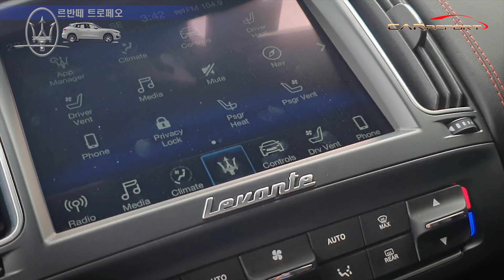3.9초. 피가 거꾸로 흐르는~ 르반떼 트로페오 단박시승기 (maserati levante trofeo review)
안녕하세요. 차한국입니다. 이번 차는 괴물입니다.

제로백 3.9초. 내연기관 SUV가운데 람보르기니 우루스 다음으로 빠른 마레라티 르반떼 트로페오(Levante Trofeo) 시승했습니다.
고속도로와 와인딩을 공략했는데요. 흔히들 말하는 감성이 넘치는 길들여지지 않은 백마였습니다.

어디로 튕겨질지 모를 넘치는 힘과 발진력. 야수의 포효와 같은 울음소리에 피가 거꾸로 흐르는 듯한 짜릿함이 있는 주행이었습니다.
특히, 와인딩구간은 타이어가 감당하지 못할 정도의 날렵함에 반하지 않을 수 없었는데요.
고속주행에서의 감성 영상으로 함께 하시죠.

[아래는 자료]
마세라티 르반떼 라인업의 최상급 슈퍼 SUV 르반떼 트로페오가 폭풍 같은 질주 본능을 품고 국내에 상륙했다. 590hp의 V8 엔진을 장착한 르반떼 트로페오는 시속 300km가 넘는 최고 속도로 고성능 SUV 세그먼트에서 가장 높은 위치에 자리매김했다.

• 엔진 재설계를 통해 업그레이드된 3.8리터 V8 트윈 터보 엔진
• 마세라티 엔진 역사상 최고의 리터당 출력(156hp)
• 6,250rpm에서 최고 출력 590hp
• 2,500rpm에서 최대 토크 74.85kg.m
• 뛰어난 수준의 3.6kg/hp 출력대 중량비
• 제로백 3.9초, 최고 속도 304km/h
• 탁월한 성능과 차원이 다른 주행 경험을 위해 향상된 섀시
• 뒤 차축에 기계식 차동 제한 장치(Limited-Slip Differential) 적용
• 21인치 Helios Matt 알루미늄 휠과 카본 파이버 디테일로 더욱 스포티한 외관
• 전면에 풀 매트릭스 LED 헤드라이트 탑재
• ‘피에노 피오레(Pieno Fiore)’ 최상급 천연 가죽으로 마감한 스포츠 시트
• 조작력을 높이는 신형 변속 레버
• 런치 컨트롤이 탑재된 새로운 ‘코르사(Corsa)’ 주행 모드
• 통합 차체 컨트롤(Integrated Vehicle Control) 시스템 도입

페라리의 전문가들과 머리를 맞댄 결과, 브랜드 역사상 가장 강력한 V8 엔진과 첨단 ‘Q4 사륜구동 시스템’을 결합하고 통합 차체 컨트롤(IVC: Integrated Vehicle Control) 시스템을 채택했다.

르반떼 트로페오는 마세라티의 플래그십 세단 콰트로포르테 GTS의 530hp V8 엔진을 재설계해 6,250rpm에서 폭발적인 590hp의 최고 출력과 2,500rpm에서 74.85kg.m의 최대 토크를 끌어낸다. 폭풍 같은 질주 본능을 품은 르반떼 트로페오의 엔진은 마세라티 역사상 가장 강력한 V8 엔진으로 페라리의 마라넬로 공장에서 공동으로 제조된다. 특히 페라리 파워트레인 개발팀과 수작업으로 만든 엔진은 실린더 뱅크에 신형 터보차저를 각각 하나씩 설치하는 트윈터보차저 디자인과 고압 직분사 방식을 채택해 반응이 빠르고 효율적이다.

세그먼트 최상급 수준의 3.6kg/hp 출력대 중량비를 갖춘 르반떼 트로페오는 3.9초에 불과한 제로백과 304km/h의 최고 속도를 자랑한다. 르반떼 트로페오에만 허락된 새로운 ‘코르사(Corsa)’ 주행 모드는 최대 가속 성능을 발휘해 독보적인 스포츠카의 정체성을 드러낸다. 코르사 모드를 실행하는 즉시 신속한 기어변속 속도, 낮은 에어 서스펜션 높이, 스카이훅 댐핑, Q4 사륜구동 시스템을 최적으로 제어해 맹렬한 파워를 발휘하면서 안정성을 보장한다. 특히 코르사 모드는 가속성능을 극대화시키는 런치 컨트롤(Launch Control)도 지원한다.

새로운 2-레인 디자인의 8단 ZF 자동 기어박스는 직관적 사용성을 개선해 기어변속이 더욱 쉽고 신속해졌다. 기어 레버를 좌우로 밀어 매뉴얼 또는 오토 모드를 선택할 수 있으며, 주차(P) 모드는 기어레버에 버튼으로 작동된다.

지능형 Q4 사륜구동 시스템을 접목했다. 정상주행 조건에서는 주행 역동성과 연료 효율성을 위해 구동 토크를 모두 후륜에 전달하지만 급코너링, 급가속, 날씨와 도로 상황에 따라 단 15분의 1초만에, 전륜/후륜을 0:100%에서 50:50%로 전환한다.

뒤 차축에 기계식 차동 제한 장치(LSD: Limited-Slip Differential)가 장착되어 모든 노면 상황에서 절대적인 안전을 보장한다. 비대칭 구조로 이루어진 차동 제한 장치는 동력 가동 상태에서 락업(lock-up) 25%를, 동력 비가동 시에는 35%를 지원한다.

섀시는 안전성을 극대화시키면서 놀라운 가속 성능을 발휘하고 장거리 주행에도 편안함을 제공한다. 특히 차량 전후 무게를 50:50으로 완벽하게 배분할 뿐 아니라 동급 차량 대비 가장 낮은 무게 중심을 구현했다.

전륜에 더블 위시본과 후륜에 멀티 링크 서스펜션 레이아웃은 21인치 Helios Matt 알루미늄 휠과 함께 결합돼 슈퍼카 수준의 정밀한 핸들링과 탁월한 조종안정성을 보장한다.

‘에어 스프링(Air Spring)’ 공기압축 시스템은 총 6단계의 차량 높이 레벨을 제공한다. 운전자는 센터 콘솔에서 주행 모드를 선택해 차량 높이를 변경할 수 있으며, 최저부터 최고 높이까지 차이는 75mm이다. 코르사 모드에서는 가장 낮은 높이의 ‘Aero 2’ 레벨이 적용되며 전자 제어식 댐퍼가 장착된 스포트 스카이훅(Sport Skyhook) 시스템이 스포티한 성능과 민첩함을 발휘한다.

전면에 풀 매트릭스 LED 헤드라이트는 고급스러움을 연출할 뿐 아니라, 바이-제논(Bi-Xenon) 라이트 대비 20% 높은 시인성, 32% 낮은 발열, 두 배 이상 늘어난 수명을 제공한다. 또한 상향등 조사 시에도 주변에 다른 차량이 감지될 경우, 상대 차량에 방해되지 않도록 헤드라이트의 조사 방향을 즉시 조절한다.

인테리어는 우아하고 스포티한 디자인으로 남다른 품격의 내부 공간을 갖췄다. 특히 최상급 피에노 피오레 천연 가죽으로 마감된 스포츠 시트와 도어 패널은 더블 스티칭으로 고급스러움을 자아낸다. 천연 기법으로 가공한 피에노 피오레 가죽은 시간이 지날수록 매끄러운 질감과 개성을 더한다. 또한 스포츠 풋 페달과 카본 파이버 소재를 사용한 기어시프트 패들은 마세라티만의 레이싱 DNA를 직관적으로 느낄 수 있게 한다.

17개의 스피커와 1280W(와트) 출력의 바워스앤윌킨스(Bowers & Wilkins) 하이엔드 사운드 시스템, 중앙 콘솔에 8.4인치 마세라티 터치 컨트롤 플러스(MTC+) 디스플레이, 사용자 편의를 강조한 로터리 컨트롤, 전동식 리어 선블라인드, 카본 가죽 스포츠 스티어링 휠 등을 통해 드라이버 인터페이스 또한 대폭 강화했다.